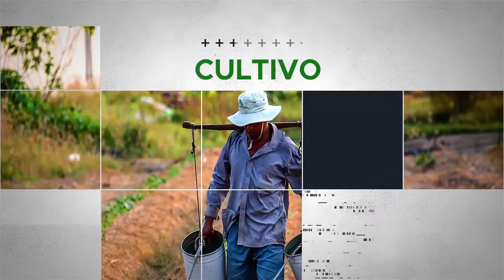MESA DE ANÁLISIS | AGRICULTURA | AGRICULTURA URBANA UCSG